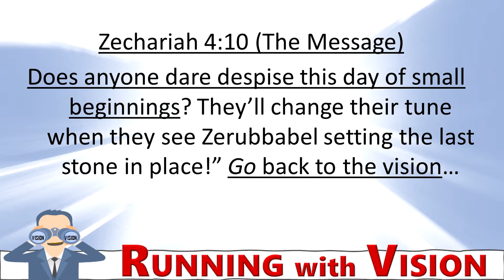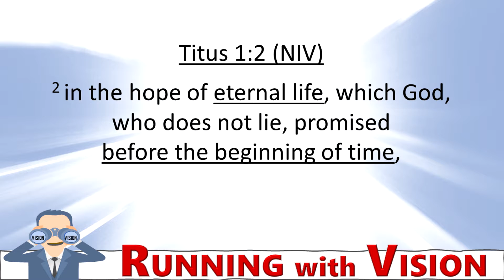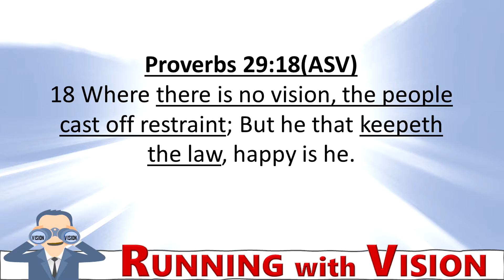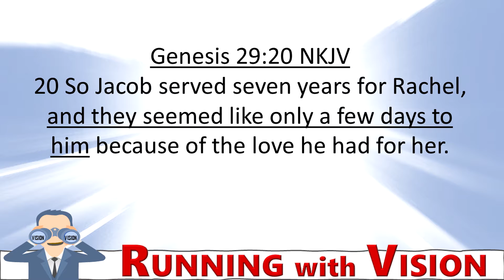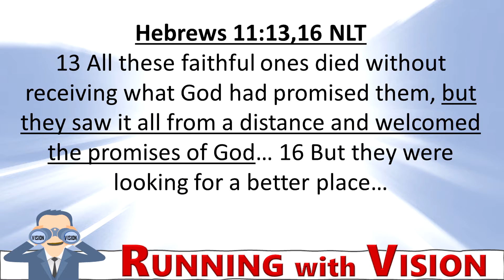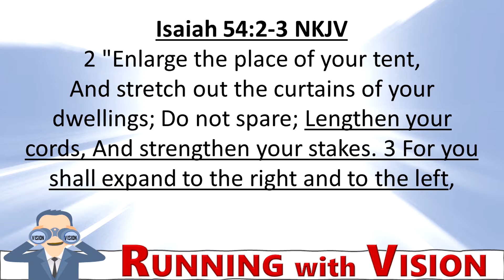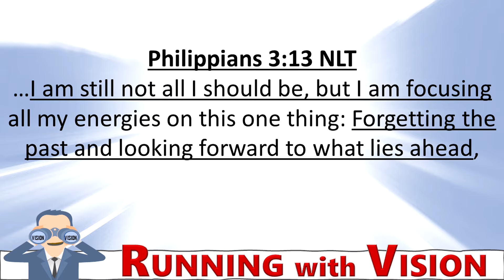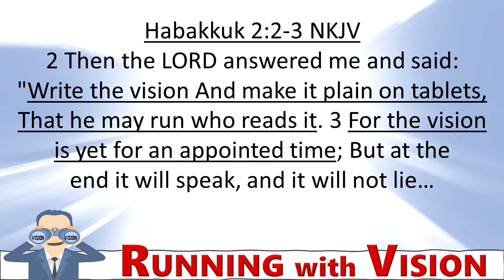RUNNING WITH VISION!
Living without Vision is not living at all!

"A BETTER WAY OF LIVING" is our TV Ministry